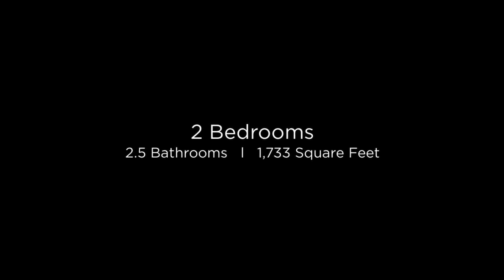5250 E Estevan Rd Phoenix, Arizona 85054 (Branded)